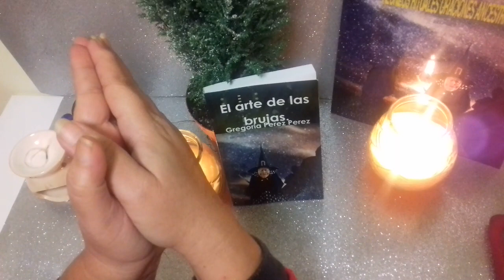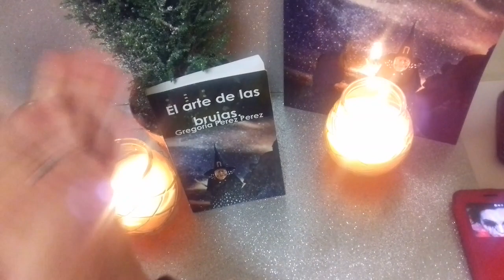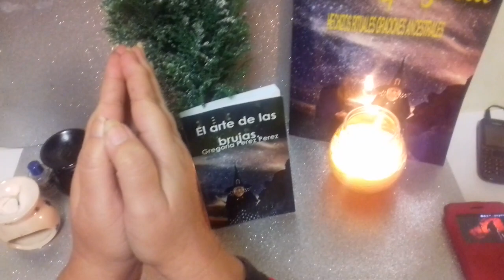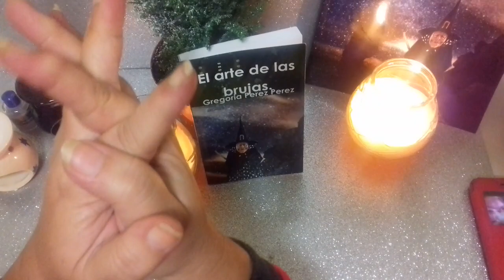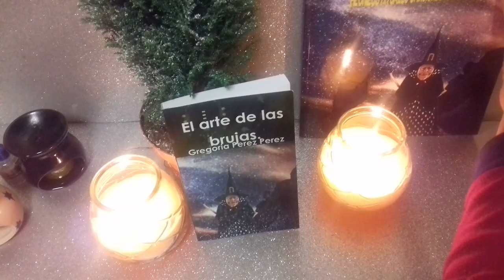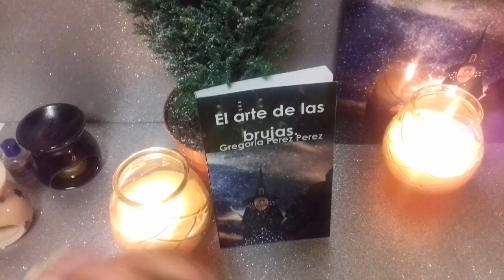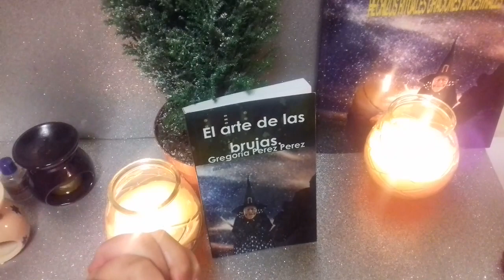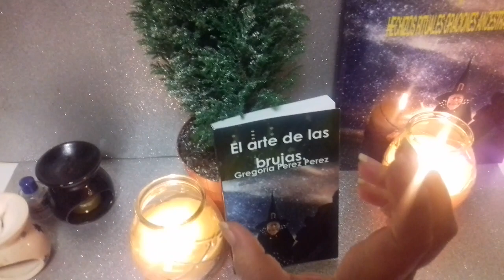Así como hay un arte de bien hablar, existe un arte de bien escuchar